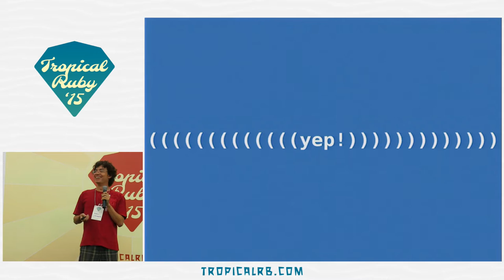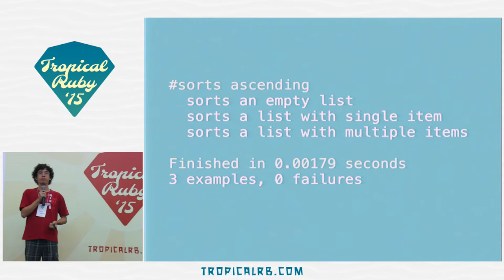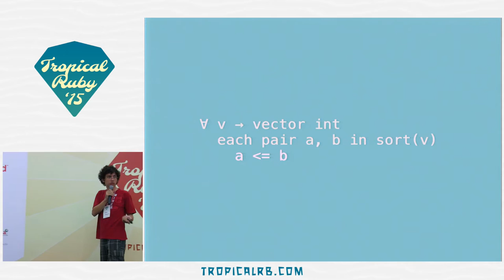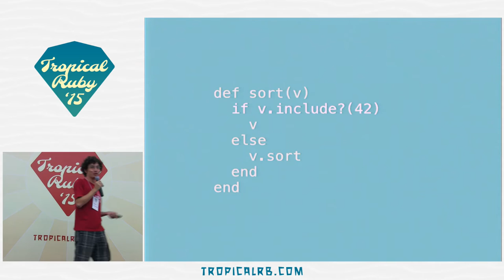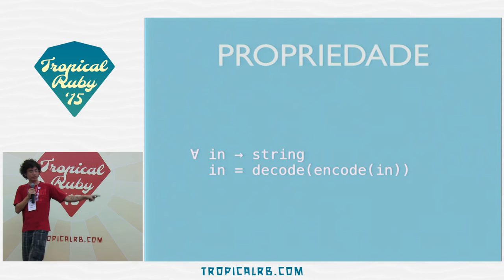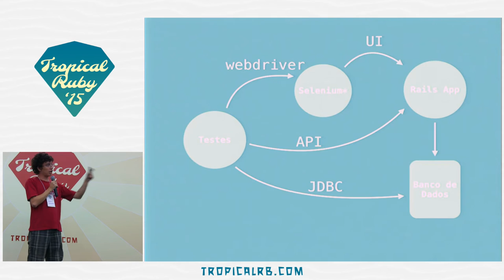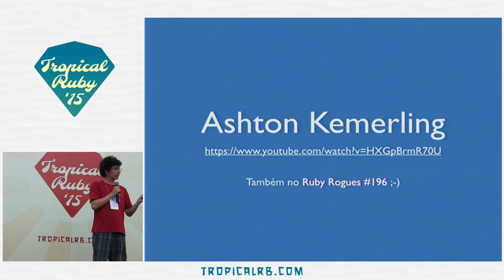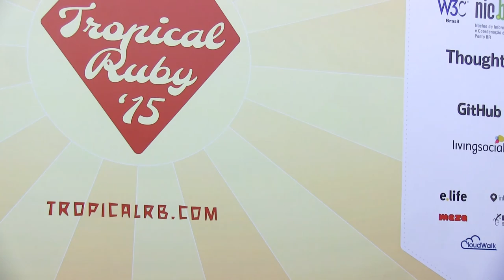Tropica Ruby 2015 - Property Testing on Rails by Andrew Rosa